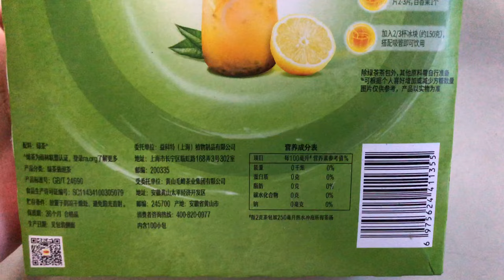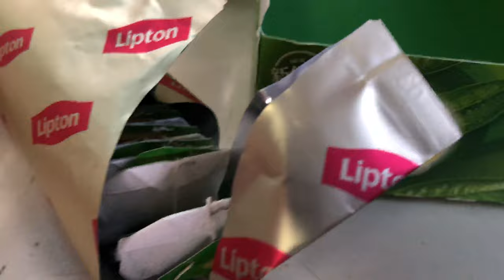{4K60fps}立顿绿茶（袋泡茶）茶包 Lipton Green Tea Tea Bag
100%春日采摘
优选新鲜嫩叶
汲取饱满阳光能量
香气清鲜，甘醇爽口
茶汤清亮